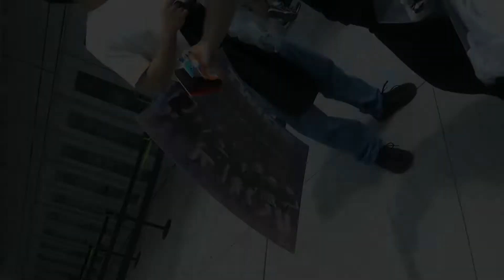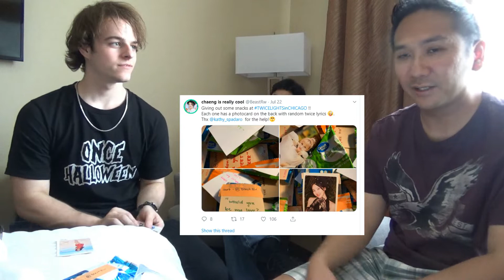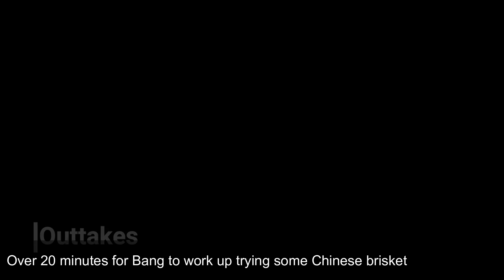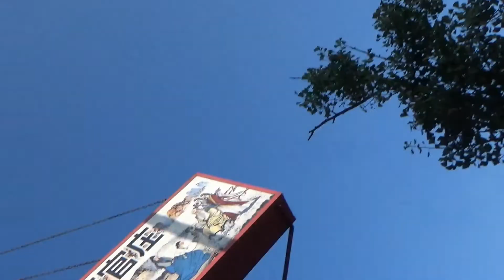The TWICE Twicelights Chicago Experience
A special episode for Idol Stan Nation! The crew documents their travel and experience for TWICE's Twicelights Chicago concert performance!

1) Title: Memories by INOSSI

4) Shine by Unknown Riel